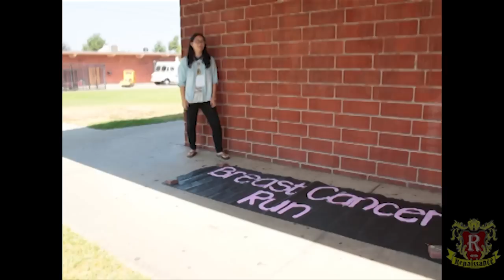BEST YEAR EVER - Renaissance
Renaissance will make your year the BEST YEAR EVER.
Love, Glen A. Wilson Renaissance